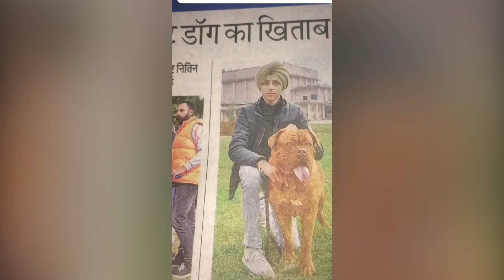French mastiff puppy for Sale 9878289253